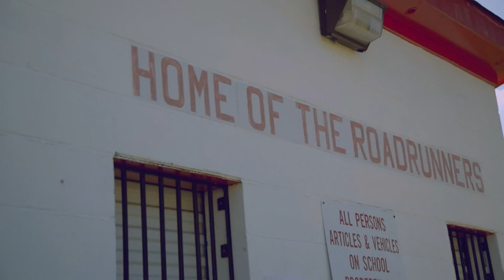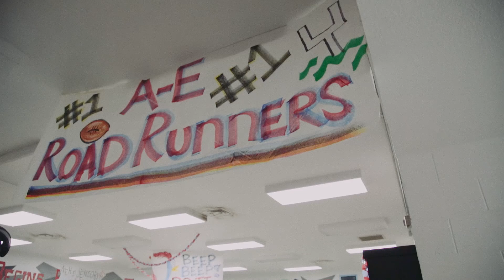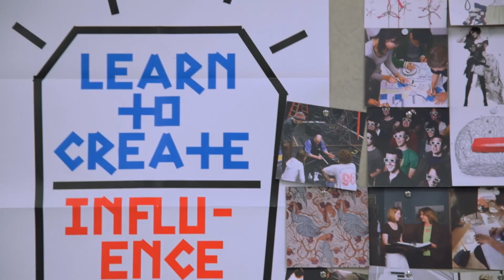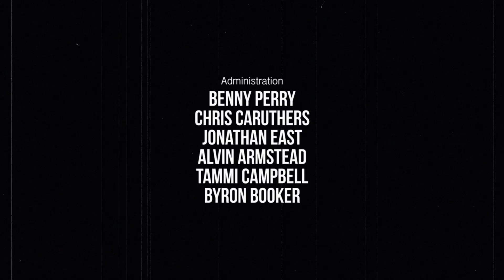Showcase: Meet the Students of Austin East Magnet High School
This video was produced to showcase the Austin-East Magnet School performance and art programs. This is a look into the lives of the talented students in the program.

Producer: Olivia Riggins
Director: Tyler Hays
Audio: Stephen Kidwell
Camera: Cale Caldwell, Patrick Teasdale, Tyler Hays

Music
"Drone Me"- Milkky Wayy